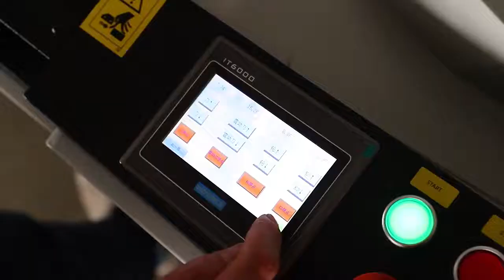Exploring JWEI Digital Cutter: Versatile Tools for Cutting Sheet and Roll Materials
The JWEI Digital Cutter is equipped with a variety of cutting tools, including electric oscillating tools, full-cut tools, half-cut tools, creasing wheels, bevel cutting tools, and creasing wheel tools specifically designed for corrugated board. This versatile array enables the production of a wide range of products using the JWEI flatbed digital cutter, such as color boxes, pop-up books, labels, label stickers, cardboard boxes, grey board boxes, PVC boxes, PVC cards, and more.

We are eager to provide additional information and assist with your cutting requirements.